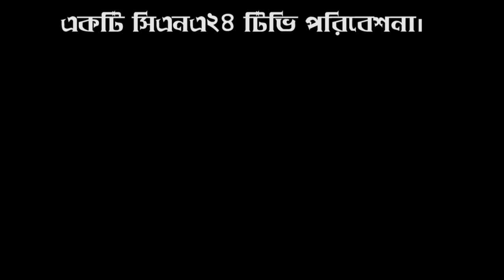ফ্রেন্ডস-’৮৪ আড্ডা : মোহাম্মদ জাহান উদ্দীন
অতিথি
মোহাম্মদ জাহান উদ্দীন
মঙ্গলকাদি বহুমূখী উচ্চ বিদ্যালয় (ফেনী)

উপস্থাপনা
রেহানা আকতার বেবী

অপু দাশ

নির্দেশনা
নিজাম সিদ্দিকী

একটি সিএনএ২৪ টিভি পরিবেশনা।